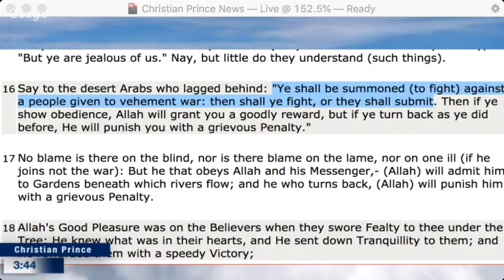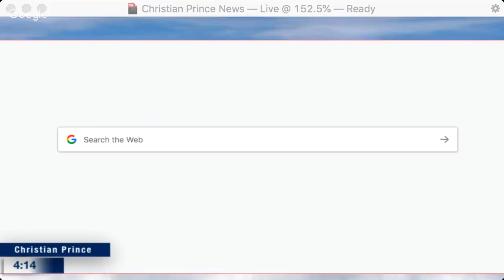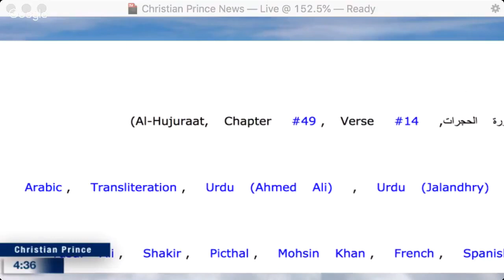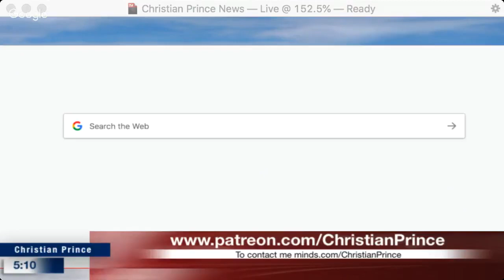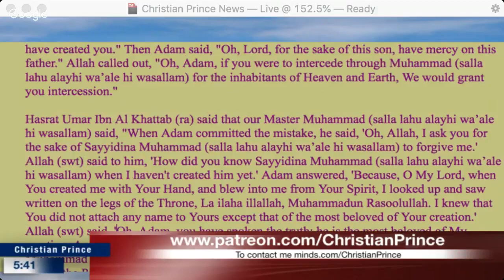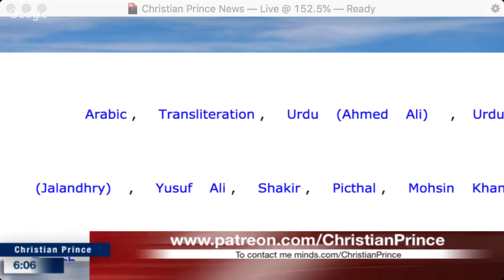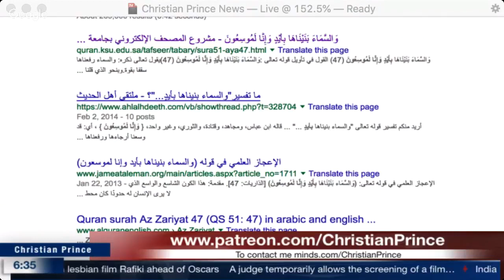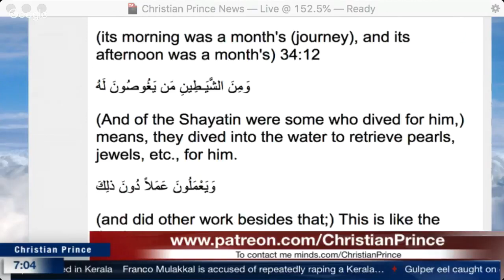Muslims Claim Erdoğan is Kaflr converted to Christianity